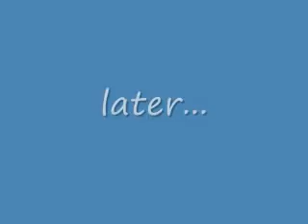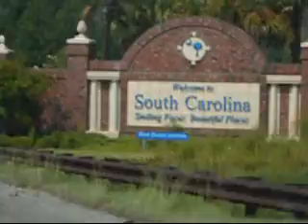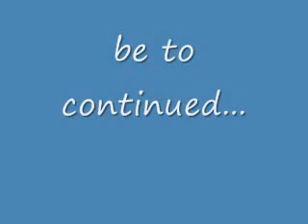Road Trip???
traveling state to state...